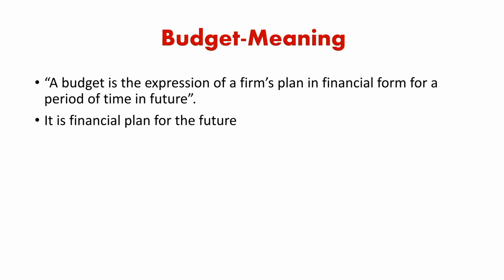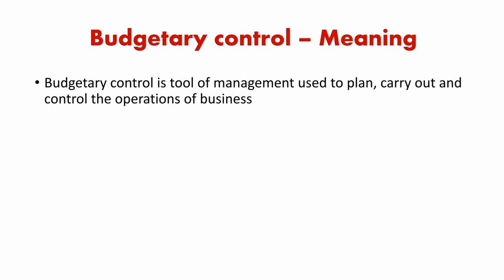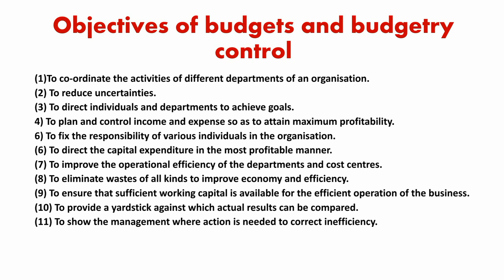Budgets and Budgetry control